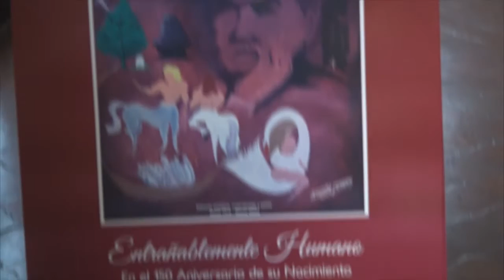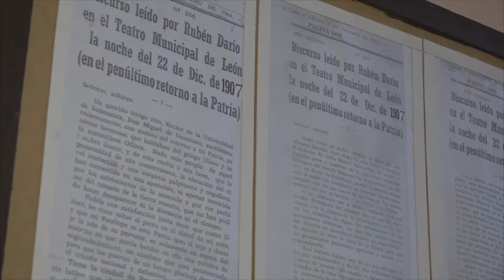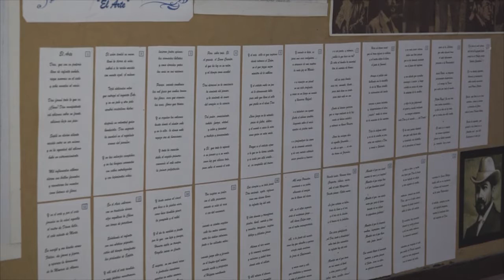Autoridades de León dan a conocer XV Simposio Internacional Rubén Darío